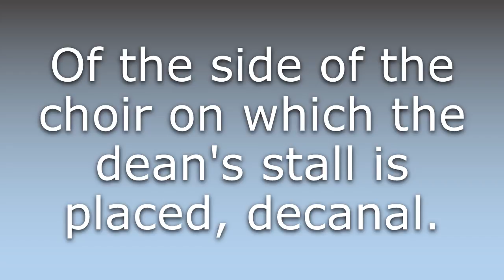What does Decani mean?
What does Decani mean in English? Learn the meaning of Decani.